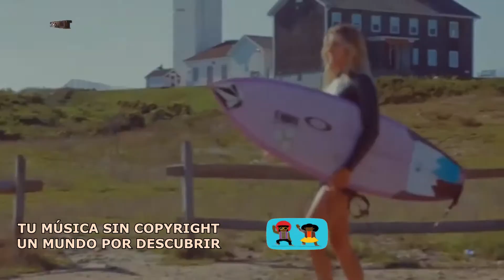TROPICAL HOUSE SIN COPYRIGHT PARA PODER MONETIZAR EN YOUTUBE [TMSC]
Música sin copyright para poder usar en tus vídeos monetizados o no monetizados de YouTube. Si usas esta canción sin copyright en tus vídeos de YouTube despliega la descripción para informarte 👇

🎧 "Tu música sin copyright TMSC" es un canal que te ofrece gratis la mejor música de fondo para usar en vídeos monetizados o no monetizados de YouTube.

😎👍 Puedes utilizar cualquier material musical de nuestro canal en tus vídeos de YouTube y monetizar sin preocuparse por las coincidencias de Content ID o las reclamaciones de derechos de autor. (Salvo los remixes, mashups o versiones de canciones que originalmente tengan copyright). ESTAS CANCIONES ESTÁN MARCADAS EN LOS TÍTULOS COMO REMIX, MASHUPS O VERSIÓN). Todo lo demás que son más de 2000 canciones las puedes usar y monetizar en YouTube. Solo asegúrate de leer la licencia.

© ️ LICENCIA: Esta canción se puede usar y monetizar en (YouTube), siempre que se den los créditos correspondientes.

📌 IMPORTANTE:
Si no puedes copiar los enlaces de los créditos con el smartphone, celular o móvil, puedes copiarlos descargándolos desde el siguiente enlace:

⚠️ Por favor agregue los créditos que hay entre las siguientes líneas en su descripción (Copia y Pega):

 📌 IMPORTANTE:
Acerca de la música y sus políticas de uso visita el siguiente enlace:

😎👍 Estamos creando entre todos y todas una comunidad increíble 🚀 ✅